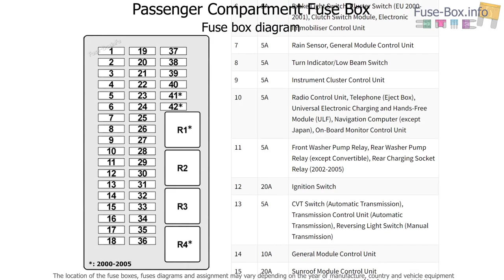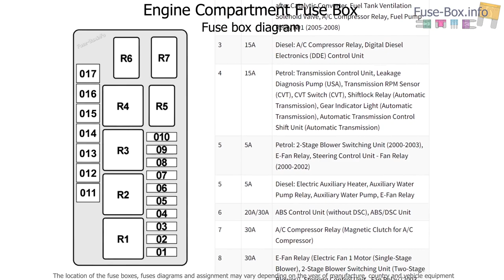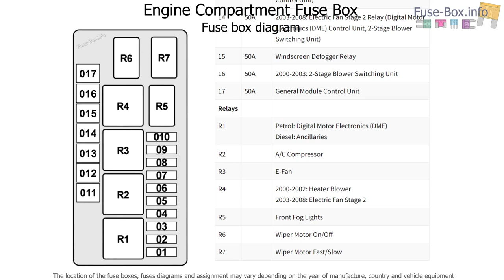Fuse box location and diagrams: MINI Cooper / One (2001-2008)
Fuse box diagrams (location and assignment of electrical fuses) MINI Cooper, Hatch, One, Cooper S, John Cooper Works (JCW) (R50/R52/R53; 2001, 2002, 2003, 2004, 2005, 2006, 2007, 2008).